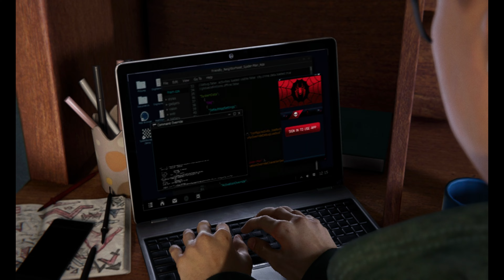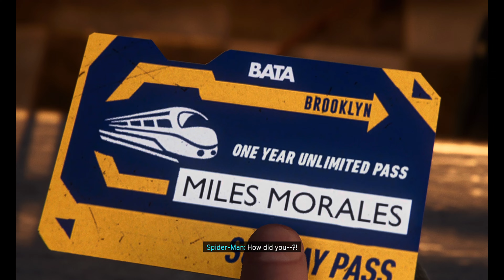EP-3 SOMTHING GONE WRONG WITH HIM - Marvel's Spider-Man: Miles Morales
PROCESSOR          =  INTEL I5 13600KF (14CORE+20THREADS)
MOTHERBORAD   =  ASUS PRIME Z690 DDR4
RAM                        =  16X2  32 GB 3200 MHz
SSD                         =  WD BLACK  SN 770  1TB
GPU                         =  GFORCE RTX 3060TI 8GB
LIQUID COOLER    =   DEEPCOOL 240MM AIO
CASE                       = THERMALTAKE V250 ARGB
POWER SUPPLY   =    650W DEEPCOOL
HEADSET               =   ZEB-BLITZ